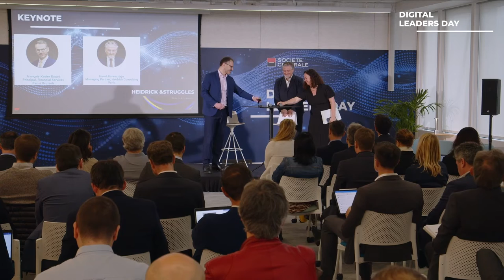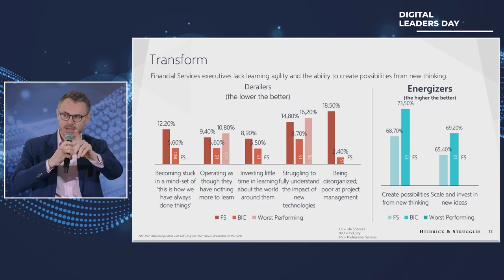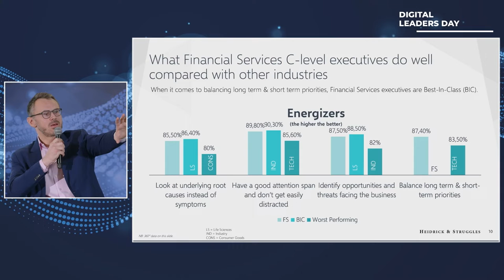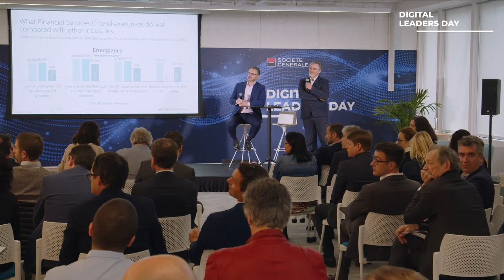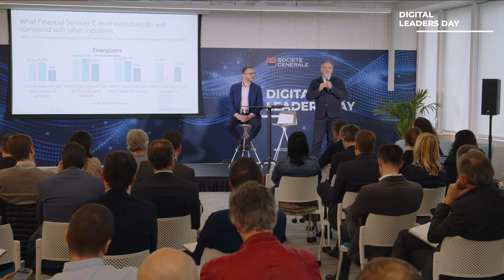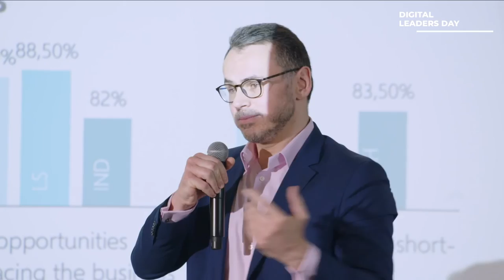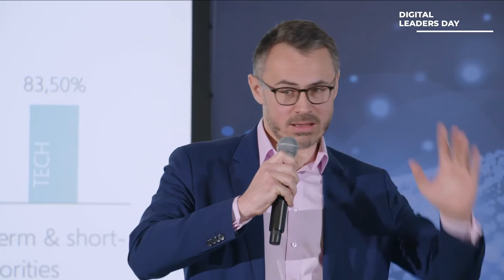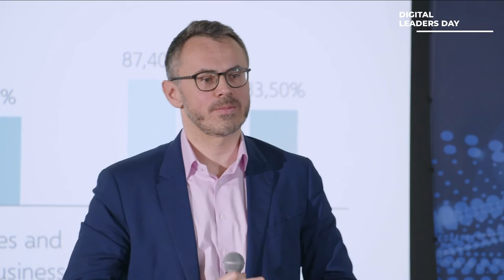Insights on Future Leadership: Francois-Xavier Ragot & Herve Borensztejn at Digital Leaders Day 2023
Heidrick & Struggles' Francois-Xavier Ragot and Herve Borensztejn speak about the future of leadership at Societe Generale's Digital Leaders Day 2023.